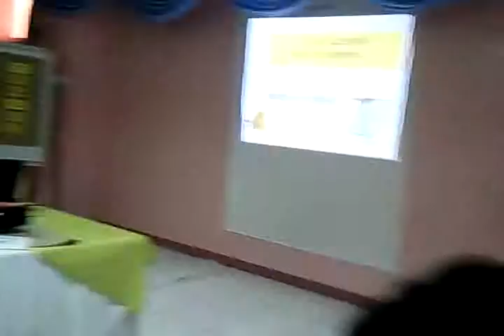bosh01010_iligan (18).mp4